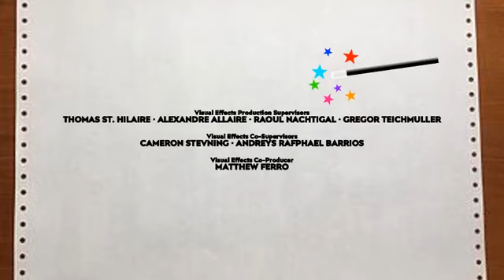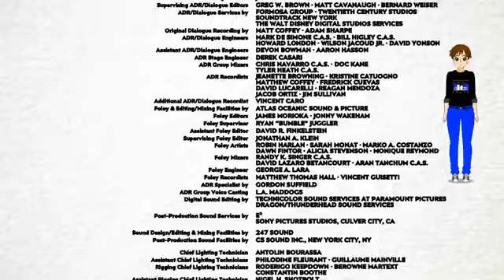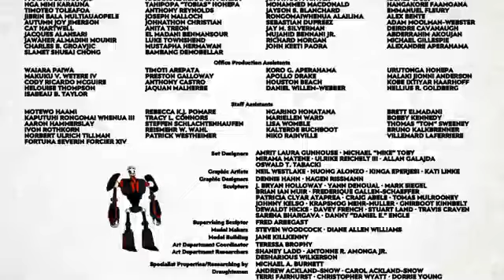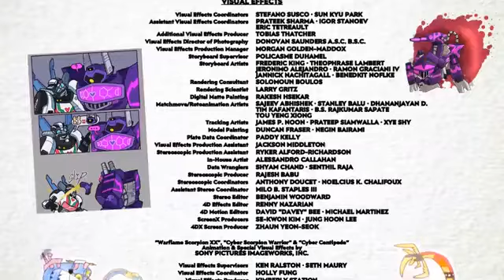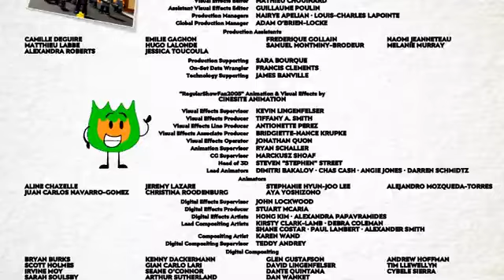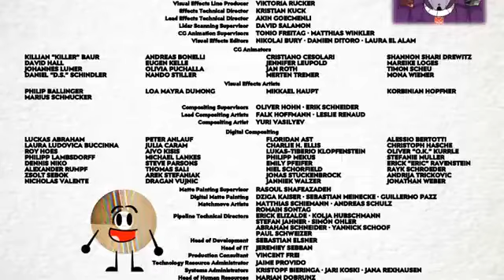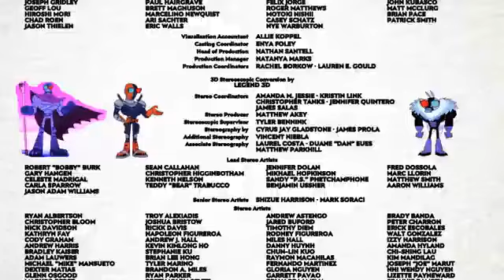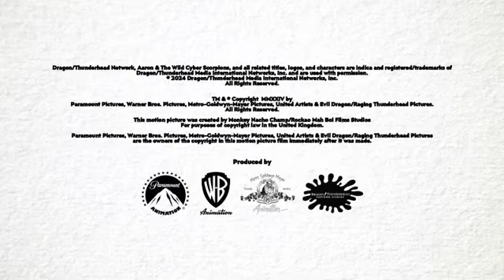SPIDER MAN NEW HOME 2024 SONY E COLUMBIA PICTURES AND MARVEL STUDIOS KINEMASTER END CREDITS REMAKE